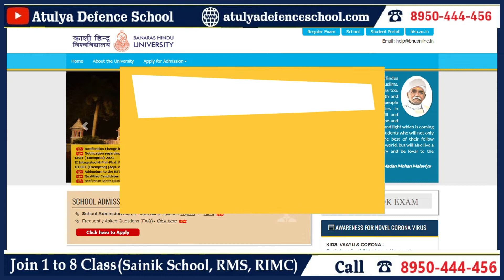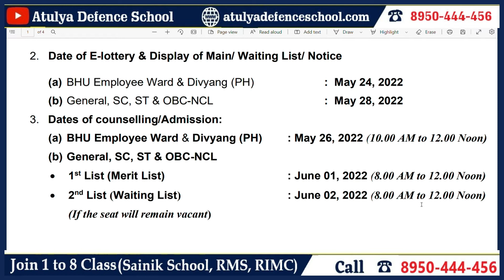Banaras Hindu University 2022 | Lottery List Out | Latest Update